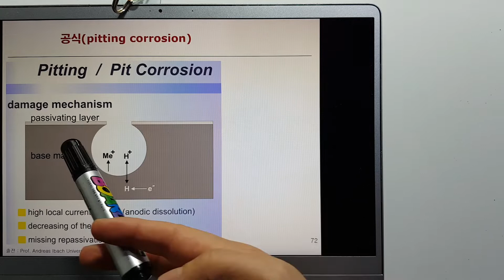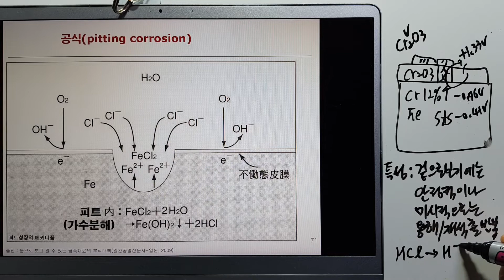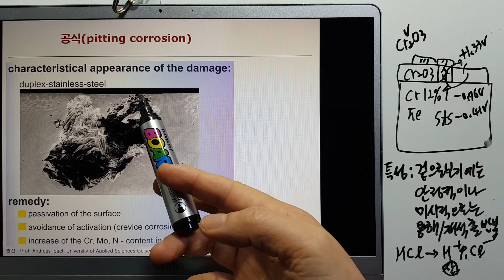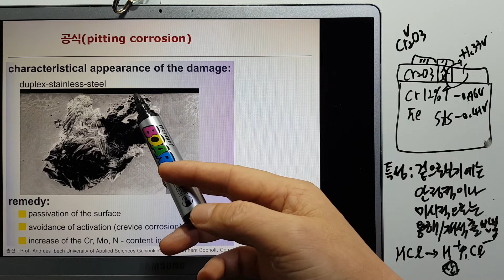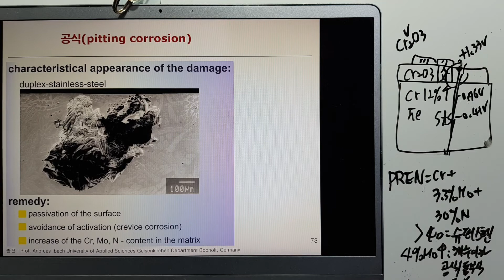금속재료379-부식및방식40 공식 pitting PREN 기능사/산업기사/기능장/기술사 대한민국 산업현장교수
공식 발생 메커니즘 이해